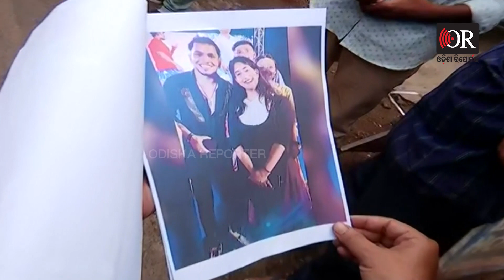‘ପୂର୍ବରୁ ଆଜେକ୍ସଙ୍କର ଦୁର୍ଘଟଣା ହୋଇଥିଲା’ | Odisha Reporter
ପୂର୍ବରୁ ଆଜେକ୍ସଙ୍କର ଦୁର୍ଘଟଣା ହୋଇଥିଲା। ଗତକାଲି ରାତିରେ ବର୍ଷା ବେଳେ ରୁମରେ ଝୁଲି ପଡ଼ିଥିଲେ ବୋଲି କହିଛନ୍ତି ଡିଜେ ଆଜେକ୍ସଙ୍କ ବାପା।